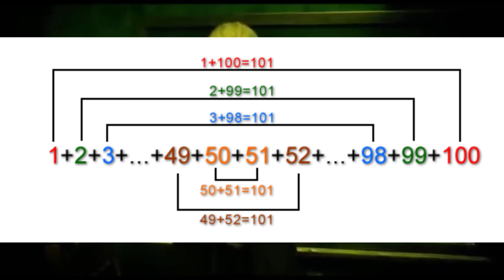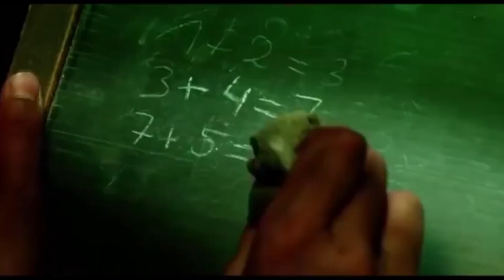Niño prodigio desata la furia de su profesor de matemáticas | GAUSS el PRINCIPE de las matemáticas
Toda la verdad sobre la anécdota de Gauss, el niño prodigio, su profesor y la suma de 1 a 100

Alemania, comienzos del siglo XIX. Una época en que esta nación ejerció una gran influencia en diferentes ramas artísticas, sociales y culturales. El argumento se centra en los brillantes y excéntricos científicos Alexander von Humboldt (Albrecht Schuch) y Carl Friedrich Gauss (Florian David Fitz). Ambos forman una pareja un tanto peculiar a la par que deslumbrante.